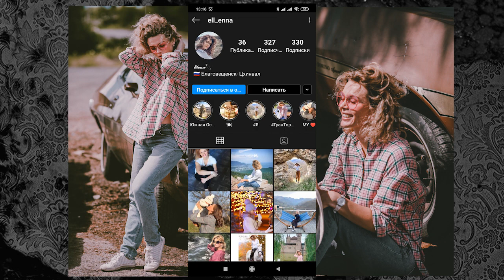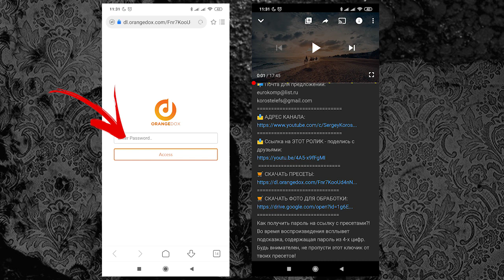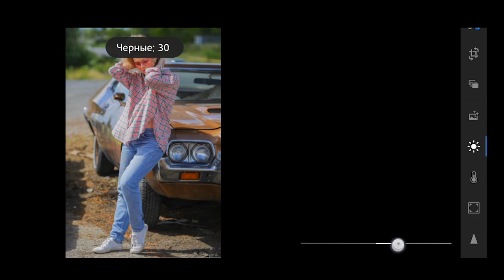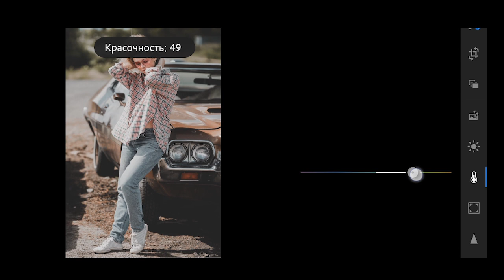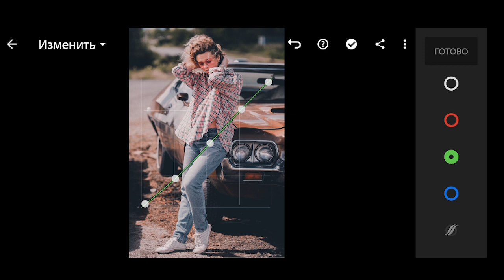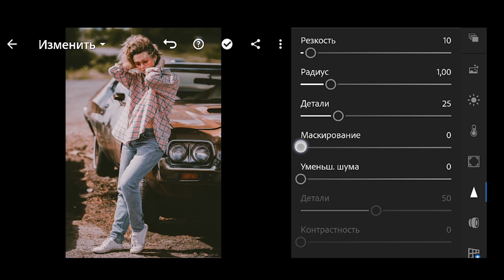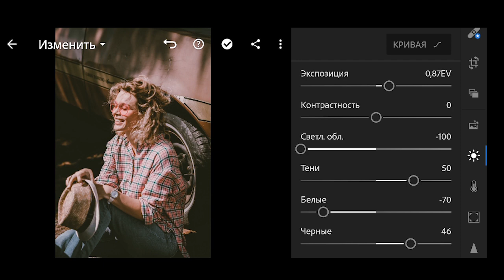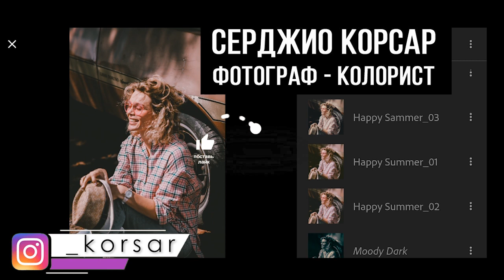Обработка фото на телефоне в Лайтрум / Стильный женский портрет в мобильном Lightroom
В этом видео я обработаю с вами портрет  на телефоне в мобильном Лайтрум.
Мы сделаем красивую киношную цветокоррекцию и тонируем изображение при помощи кривых. Три пресета ты сможешь скачать по ссылке
📬 Почта для предложений:
🛒 СКАЧАТЬ ПРЕСЕТ:
🛒 СКАЧАТЬ ФОТО ДЛЯ ОБРАБОТКИ:
Как получить пароль на ссылку с пресетами?!
Во время воспроизведения всплывет подсказка, содержащая пароль из 4-х цифр.
Будь внимателен, не пропусти этот ключик от твоих пресетов!

ЕСЛИ ПОДСКАЗКИ НА ВАШЕМ КАНАЛЕ НЕ ОТОБРАЖАЮТСЯ, ПРОЙДИТЕ В "НАСТРОЙКИ"--"ВОСПРОИЗВЕДЕНИЕ"--"ПОДСКАЗКИ"-- КЛИКНИТЕ "ПОКАЗЫВАТЬ В ВИДЕО ПОДСКАЗКИ".
🎵 Track

обработка в лайтрум уроки
обработка в лайтруме на телефоне
обработка в лайтрум на телефоне пресеты
обработка в лайтрум 2019
обработка в лайтрум на компьютере
обработка в лайтрум пресеты
обработка в лайтрум под пленку
обработка в лайтрум как у блогеров
обработка в лайтрум на телефоне
обработка в lightroom
обработка в лайтрум на айфоне
автоматическая обработка фото в lightroom
пресеты в лайтрум на айфоне
быстрая обработка в лайтрум
базовая обработка в лайтрум
быстрая обработка фото в lightroom
базовая обработка фотографий в lightroom
винтажная обработка в лайтруме
обработка глаз лайтрум
групповая обработка фото в lightroom
обработка в лайтрум для инстаграма
обработка фото в lightroom для начинающих
обработка фото в лайтрум для инстаграм
обработка фото в lightroom для инстаграм
обработка фото в лайтрум для новичков
обработка фото в лайтрум для начинающих
обработка фото в lightroom для начинающих на телефоне
обработка в лайтруме уроки
обработка в лайтруме ретушь
естественная обработка в лайтрум
пакетная обработка в лайтруме
красивая обработка в лайтруме
шоколадная обработка в лайтруме
обработка женского портрета в лайтрум
обработка женского портрета в lightroom
обработка в лайтрум сс
зимняя обработка в лайтрум
обработка фото в лайтрум сс
обработка фото в лайтрум и фотошоп
обработка фото в инстаграм lightroom
обработка интерьера в lightroom
киношная обработка в лайтрум
обработка фото в лайтрум на компьютере
обработка лица в лайтрум
обработка лица в lightroom
обработка фото в мобильном лайтрум
мобильная обработка в лайтрум
массовая обработка фото в lightroom
обработка в lightroom на телефоне
обработка фото в lightroom на телефоне
обработка фото в лайтрум на телефоне
обработка фото в lightroom онлайн
осенняя обработка в лайтрум
осенняя обработка в лайтрум на телефоне
обработка осенней фотографии в лайтрум
обработка осенних фото в лайтрум
обработка фотографий в lightroom
обработка фото в лайтрум пресеты
обработка фото в lightroom пресеты -
обработка фото в лайтрум примеры
обработка фото в лайтрум пошагово
обработка фото в приложении lightroom
обработка рав в лайтрум
обработка репортажа в лайтрум
обработка фотографий в lightroom на русском
не работает обработка в lightroom
как в лайтруме сделать ретушь
обработка в лайтрум с нуля
обработка фото в лайтрум сс на телефоне
обработка фото в лайтрум с телефона
светлая обработка в лайтрум
свадебная обработка в lightroom
обработка свадьбы в лайтрум
обработка в теплых тонах лайтрум
обработка в lightroom cc на телефоне
обработка в лайтрум уроки на телефоне
обработка фото в лайтрум уроки
обработка фото в lightroom уроки
обработка фотографий в lightroom уроки
обработка lightroom уроки
обработка фотографий в лайтруме уроки
обработка фото лайтрум
обработка фото lightroom
обработка фото лайтрум на телефоне
обработка фотографий lightroom
обработка фото lightroom на телефоне
обработка фотографий лайтрум
обработка фото lightroom cc
обработка фото лайтрум уроки
художественная обработка в лайтрум
холодная обработка фото в лайтрум
цветовая обработка фото в lightroom
обработка чб в лайтрум
обработка чб фото в лайтрум
обработка черно-белой фотографии в lightroom
шоколадная обработка в лайтрум
ютубе обработка фото в lightroom
обработка в лайтрум 2018